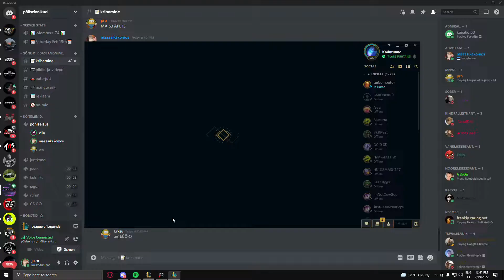mul kollane mobiil, ma pisut pedofiil #4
nojah MUL EI OLE KLIPPE